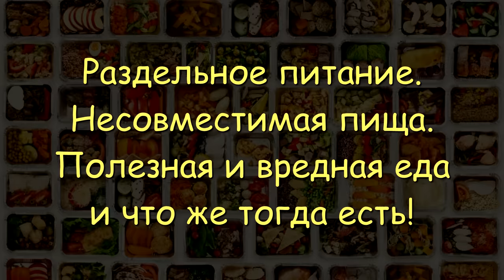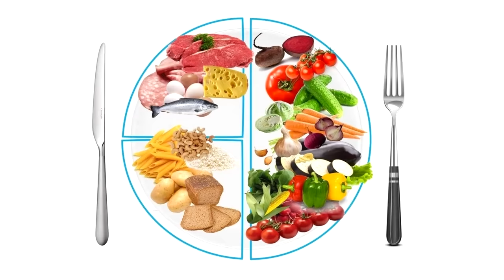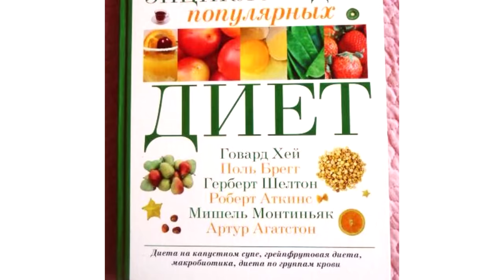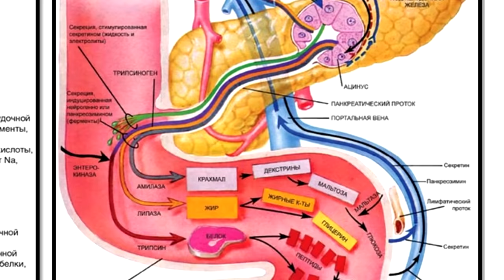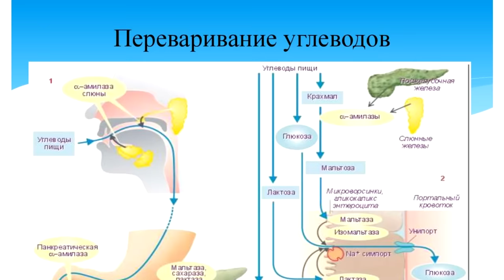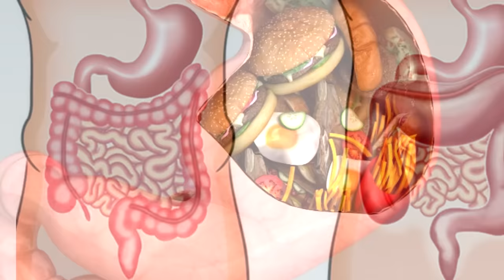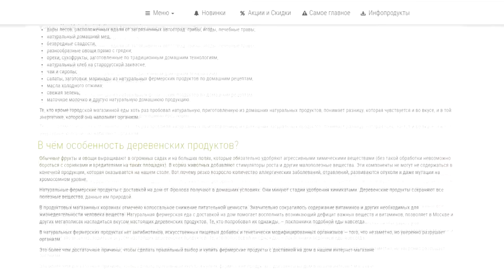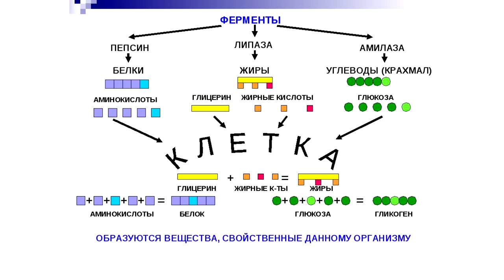Раздельное питание: никогда не ешьте ЭТИ продукты ВМЕСТЕ, если хотите жить дольше! Истинное ПП.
Раздельное питание и несовместимые продукты. Почему ЭТО нельзя смешивать? Почему не все постулаты теории раздельного питания верны и отчего в наши дни необходимы поправки и какие именно? Всё это и многое другое Вы услышите из данного видео, если конечно досмотрите его до конца, тем более, что в завершении этой лекции я дам 12 ценных практических совета. А именно: что можно, а что нельзя есть и пить, почему так а не иначе, допустимые и недопустимые комбинации продуктов. Я расскажу, что происходит в желудке и кишечнике при смешивании белковой и углеводистой пищи. Обязательно смотрите это видео полностью от начала и до конца, а так же те видео, которые я дал ниже по ссылкам!

👁️ Навигация (тайм-коды):
0:00 Начало. Раздельное питание. Несовместимая пища. Полезная и вредная еда.
0:50 Работает ли принцип раздельного питания и есть ли от него польза?
1:33 В чем СУТЬ теории раздельного питания? Шелтон, Павлов и другие.
5:39 Вот что происходит в желудочно-кишечном тракте при смешивании разнородной пищи.
12:34 В живой растительной пище есть все необходимые белки, жиры и углеводы.
13:15 Запомните: никогда не смешивайте фруктовые соки ни с какой пищей!
13:52 САМЫЕ вредные сочетания продуктов.
14:22 12 принципов теории раздельного питания и мои комментарии к ним.
20:47 Краткая типология продуктов для раздельного питания по Шелтону.
21:48 ВОТ в чем теория раздельного питания ошибочна на сегодняшний день.
25:03 Пасленовые, Лектины и Бобовые.
26:06 Сладости вообще нельзя есть! А все натуральное сладкое - уменьшить.
26:54 Белки и жиры, белки и зелень, белки и несладкие овощи - совместимы.
27:31 Уберите все вареные крахмалы: хлебобулочные изделия, рис, картошку.
27:51 Не потребляйте цельное молоко, сыр и творог, жиры можно.
28:06 ПЕРЕСТАНЬТЕ говорить глупости вроде: „А что же тогда есть?“
29:06 Проращивайте семена брокколи и ешьте микрозелень и вершки.
29:14 Добавляйте БАД-ы с необходимыми витаминами, минералами и антиоксидантами.
31:50 Пейте только воду, а не морсы, кисели и тем более газировки и алкоголь.
32:55 Чем медленнее вы пережевывайте пищу, тем легче работать железам.
33:02 Спелые и кислые фрукты вызывают в организме не кислотную, а щелочную реакцию!
33:15 Хотите сделаю подробное видео на тему «А что же тогда есть?». Мои условия.
34:57 Обязательно пишите комментарии и делитесь этой информацией с другими!